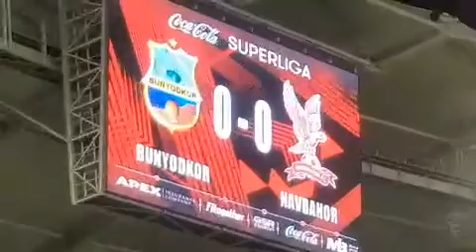Uyin Tugadi Bunyodkor 0-0 Navbahor